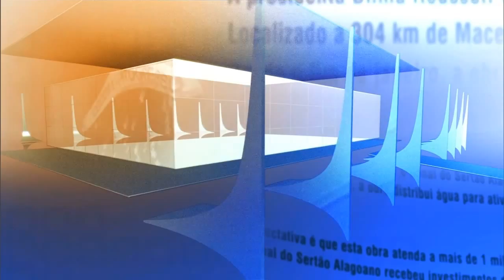Direto do Planalto - 27 de novembro